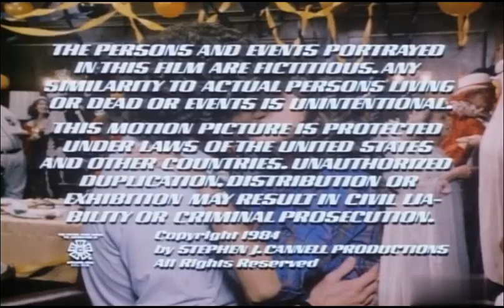Hardcastle and McCormick Closing Credits (October 28, 1984)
From another Crackle print of said show. This comes from "Never My Love", the 5th episode of Season 2 (listed as the 28th episode of Season 1). For Marcus Montgomery's Logo Archive, Jude A, and MsCrystal.